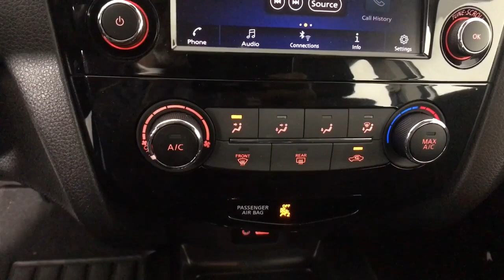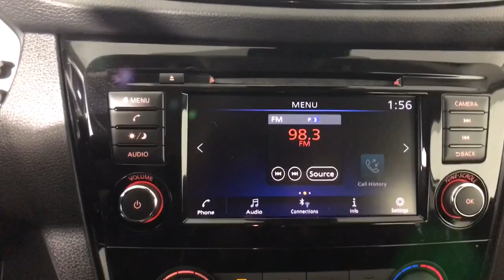2020 Nissan Rogue_Sport Albany, Colonie, Latham, Johnstown, Glens Falls, NY 3221074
Brilliant Silver Metallic Used 2020 Nissan Rogue_Sport S available in Albany, New York at Destination Nissan. Servicing the Colonie, Latham, Johnstown, Glens Falls, NY area.

Destination Nissan
770 Central Ave